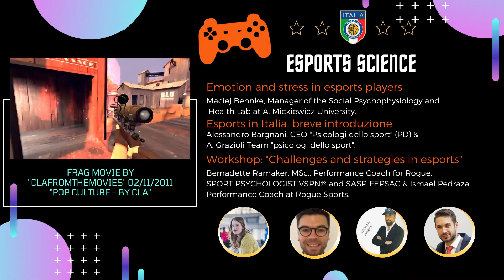Esports Science. Workshop Psicologi Dello Sport Italia . Scientific approach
WORKSHOP INTERNAZIONALE | PSICOLOGI DELLO SPORT
SABATO 15 MAGGIO 2021:
Maurizo Bertollo, Vice Pres. Fepsac, Associate Professor of Motor Behaviour  University of Chieti-Pescara.
Ismael Pedraza Institute of Psychology, Dept. Performance Psychology German Sport University Cologne.
Phil Birch, researcher for University of Chichester, UK, in sport and exercise psychology.
Maciej Behnke, Manager of the Social Psychophysiology and Health Lab at A. Mickiewicz University.
Alessandro Bargnani, CEO "Psicologi dello sport" (PD) & A. Grazioli Team "psicologi dello sport"

Bernadette Ramaker, MSc., Performance Coach for Rogue, SPORT PSYCHOLOGIST VSPN® and SASP-FEPSAC & Ismael Pedraza, Performance Coach at Rogue Sports.